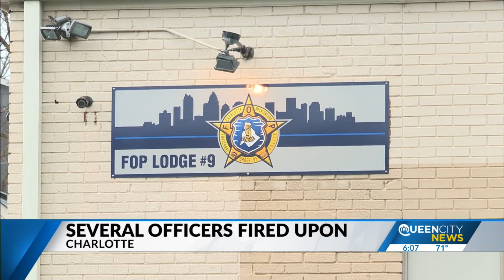"Disgusted": CMPD officers react to suspect released after allegedly shooting at police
"For someone to be in jail less than a day, after purposely firing a gun at six police officers, there is no other reaction other than to be mad."